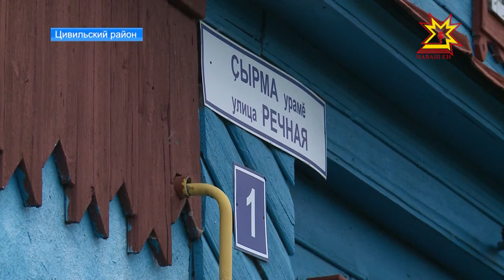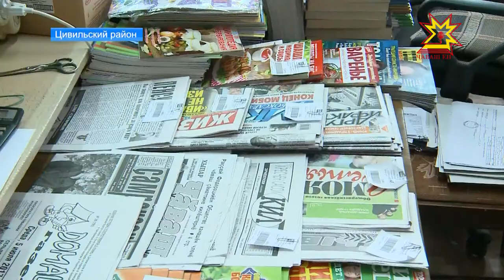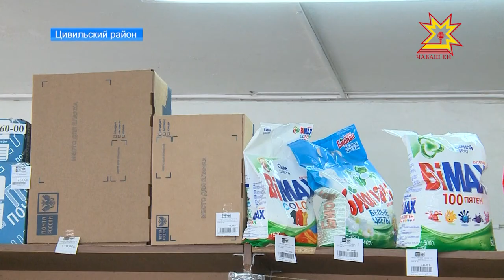Почтальон на селе - больше чем почтальон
В наше время почти все перешли на электронную почту и интернет. Но, в деревнях и селах  люди с той же охотой продолжают писать друг другу письма, выписывать газеты и журналы. Почтальона, как и раньше, с нетерпением ждут и радуются, когда он приносит почту. Ежегодно во второе воскресенье июля в России отмечается день почты. Ознакомиться с этой профессией поближе решила наша съемочная группа.